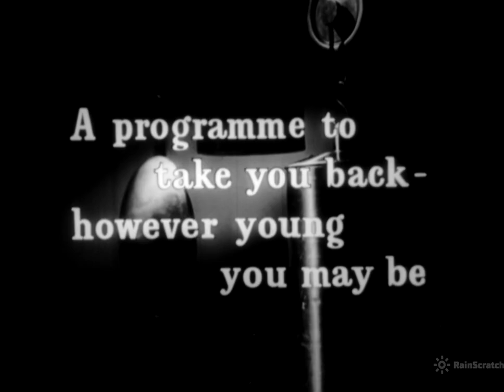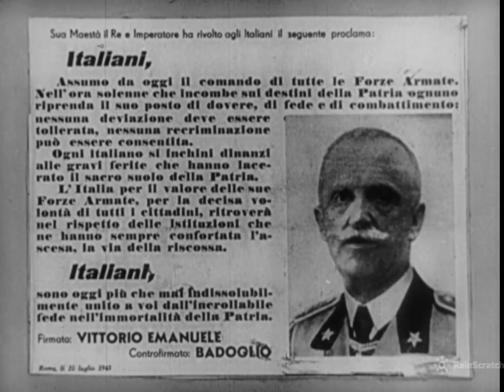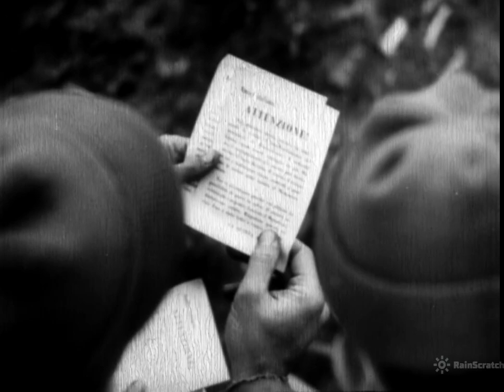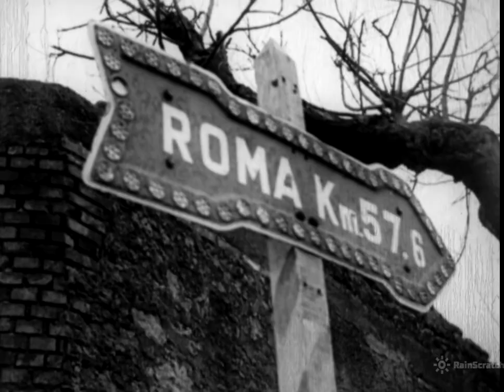Rome 1943 -1945 The Path Out of War. 16mm Film Print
Narrated by a citizen of Rome, this documentary gives a first hand insight into what the situation was like in and around Rome during the final years of WWII.
Scanned from a 16mm film print that was showing degradation (vinegar syndrome)